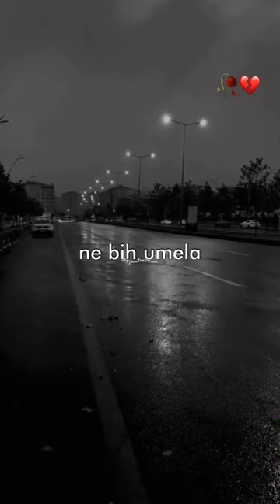Sejo Kalac - Kafanska pjevacica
Hvala na gledanju, nadam se da vam se svideo video!
Ostavite like i sub punno bi mi znacilo! Hvala Unared